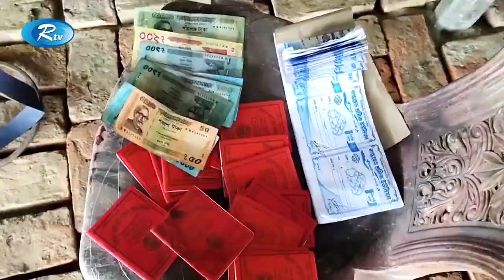রাজবাড়ীতে বাল্কহেড থেকে চাঁদা আদায়ের সময় দু’জন আটক | Rajbari | Rtv News